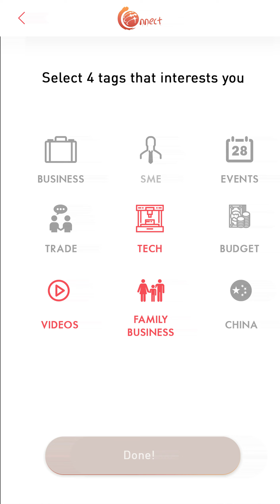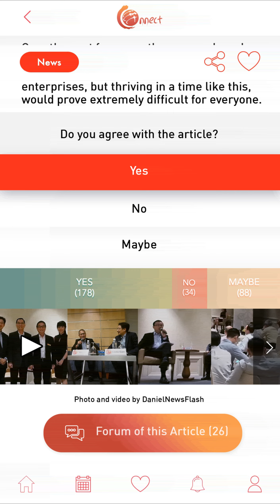170117 Connect App Demo